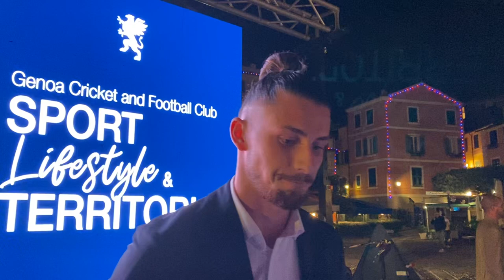Genoa a Portofino, le parole di Radu Dragusin